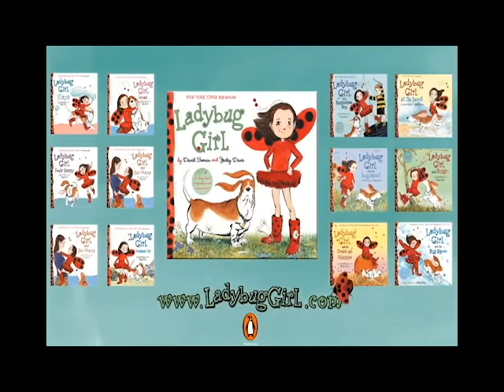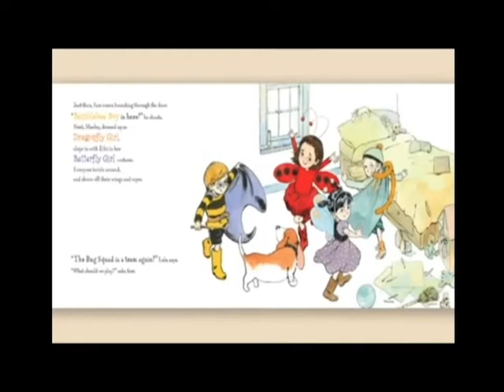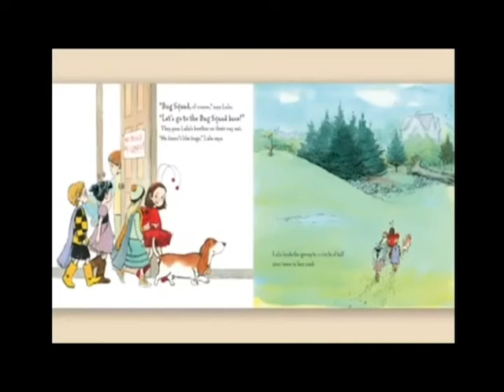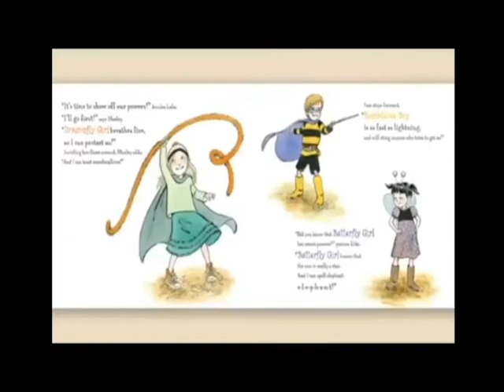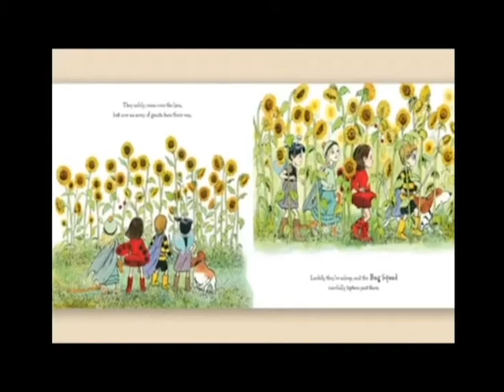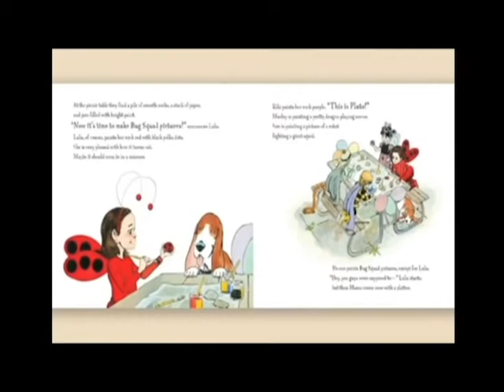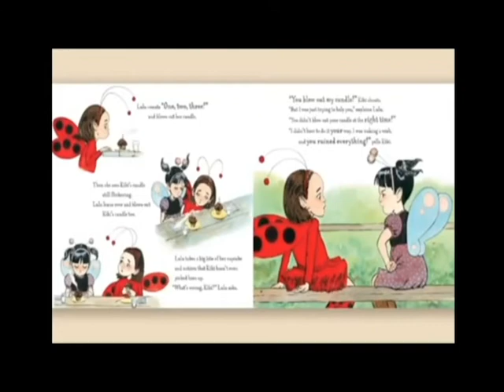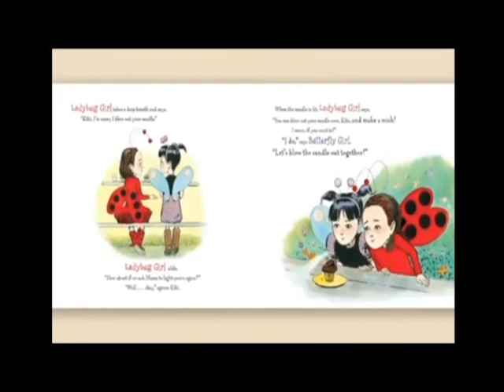2012 MN Teacher of the Year Reads Ladybug Girl and the Bug Squad Low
CCSSO 2012 Minnesota Teacher of the Year, Katy Smith, reads Ladybug Girl and the Bug Squad for Jumpstart's Read for the Record 2012 campaign. A special thank you to Ms. Smith for joining us on Read for the Record!